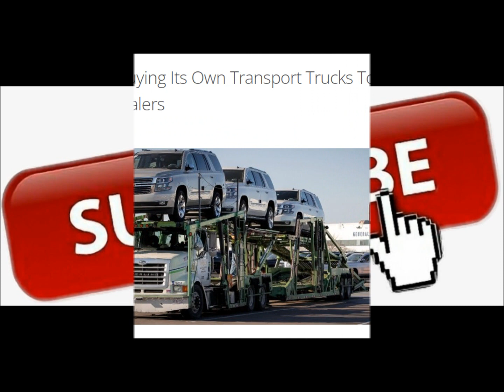GM Buys Delivery Fleet for C8 Corvettes & ALL New Vehicles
New C8 Corvettes MUST be delivered more quickly.  GM actually needs to deliver more and more new cars and trucks as its production increases beyond what carriers can deliver to dealerships.

GM has decided to buy a fleet of car carriers!  This means that the fun new C8 Corvette you ordered, or fleet ruck you are dearly needing to get your work done, will actually reach you in a timely manner.